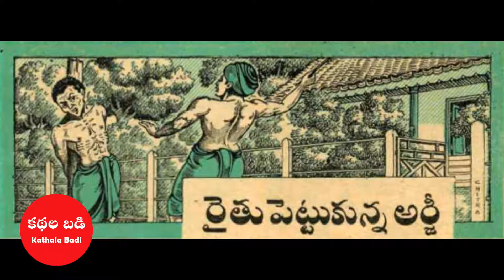రైతు పెట్టుకున్న అర్జీ - Chandamama Audio Book - Audio books in Telugu - Chandamama Kathalu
రైతు పెట్టుకున్న అర్జీ - Chandamama Audio Book - Audio books in Telugu - Kathala Badi - Chandamama